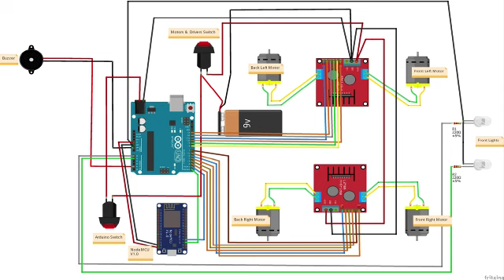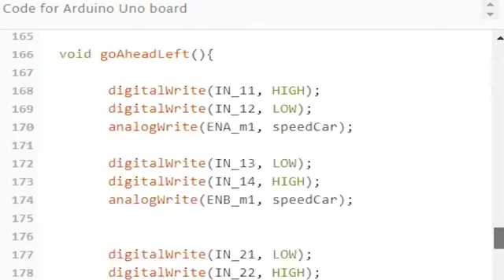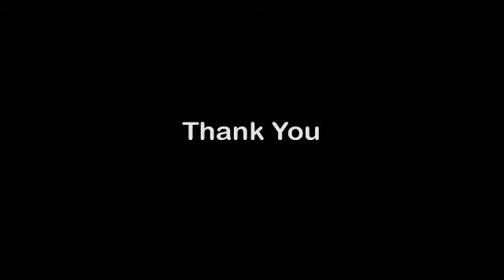Hurdle Avoiding Wifi Controlled Car | Control Sys Lab Project | UET Lahore - KSK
Group Members:

• 2018-EE-300
• 2018-EE-322
• 2018-EE-330

Submitted to
Muhammad Rafay Chughtai